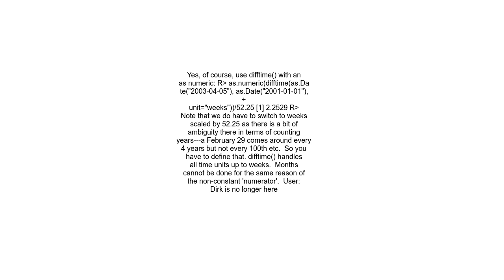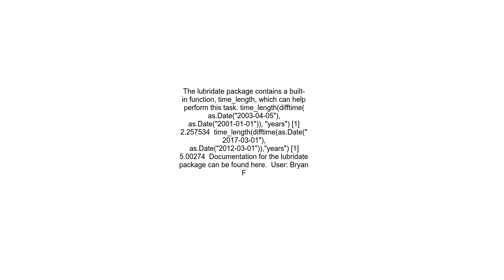Get date difference in years floating point